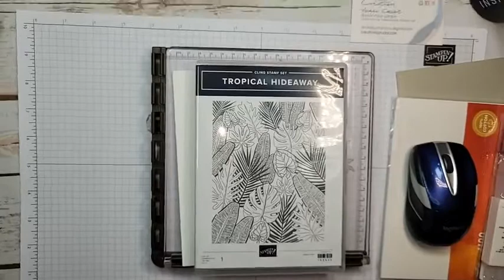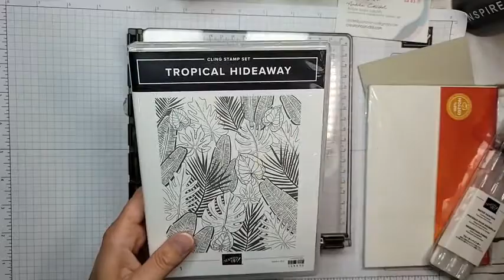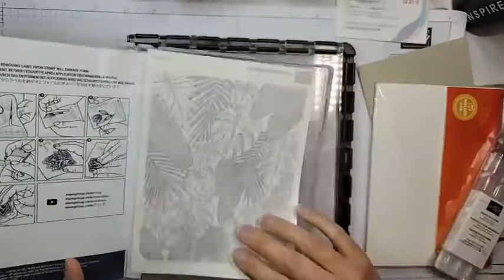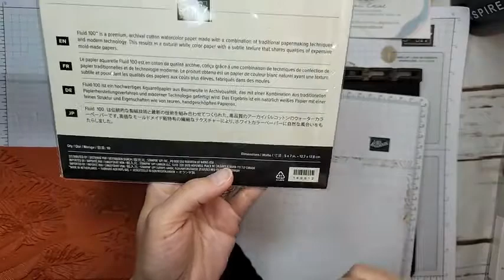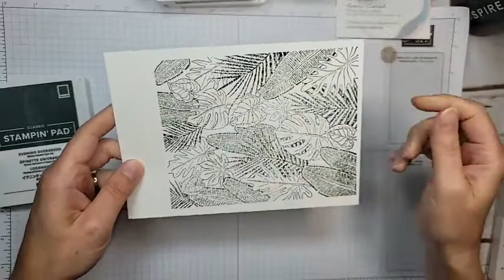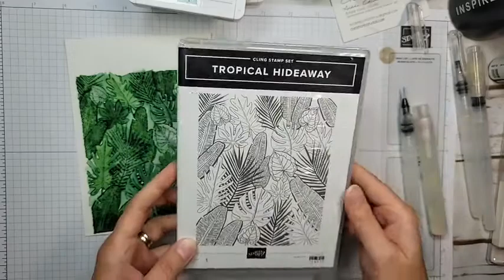Technique à l'aquarelle avec Tropical Hideaway de Stampin' Up!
Dans mon Facebook live d'aujourd'hui, j'ai fait une technique avec le jeu d'estampe d'arrière-plan Tropical Hideaway de Stampin' Up!

Ma vente BOGO toujours en cours, cliquez ici pour voir mes produits à vendre - jusqu'au 15 juillet

Pour commander sur ma boutique en ligne en mai, cliquez sur ce lien

*Pour vous inscrire à mon infolettre et recevoir un tutoriel gratuit